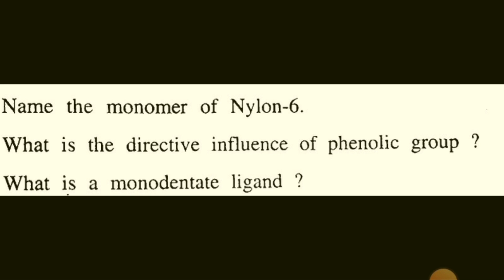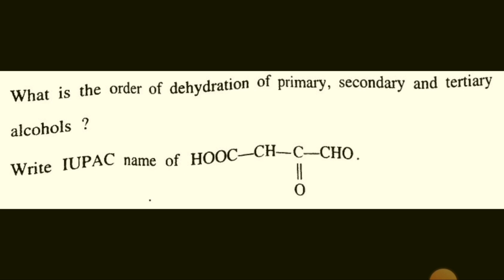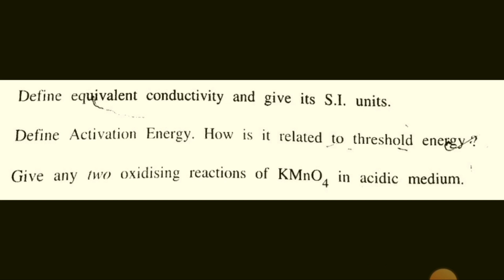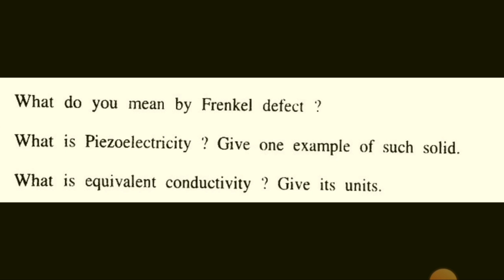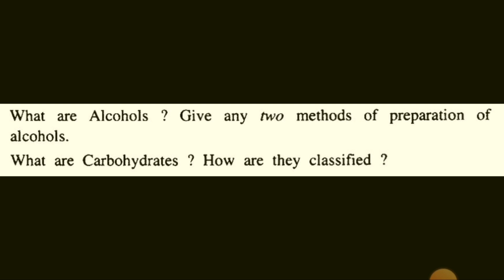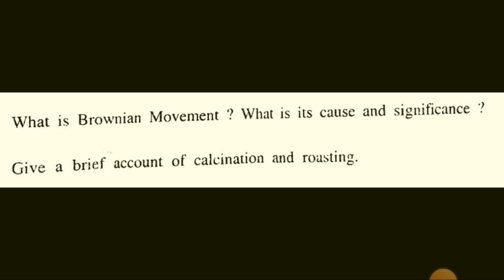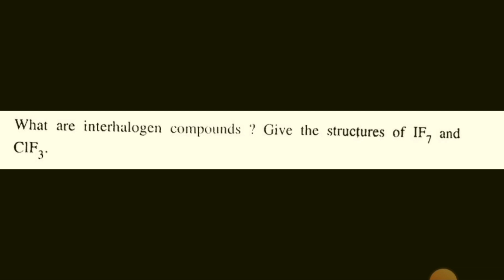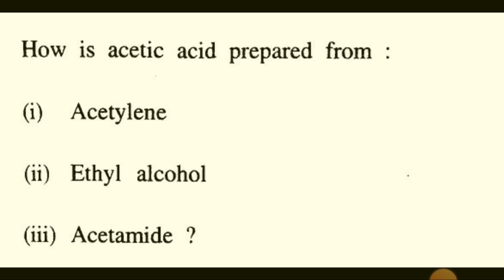Class 12th Chemistry Most Important Questions JKBOSE 2023 || 12th Class Chemistry Guess Paper JKBOSE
Chemistry Revision Notes...

CH2/Solutions...
CH3/Electrochemistry.
CH4/Chemical Kinetics...
CH5/Surface Chemistry..
CH6/General Principles and Processes of Isolation..
CH7/P-Block Elements
Set 1

CH8/D & F- Block Elements
CH9/Coordination Compounds
CH10/Haloalkanes and Haloarenes...
CH11/Alcohols, Phenols, and Ethers...
CH12/Aldehydes, Ketones, and Carboxylic Acids...
CH13/Amines..
CH14/Biomolecules..
CH15/Polymers.
CH16/Chemistry in Everyday Life...